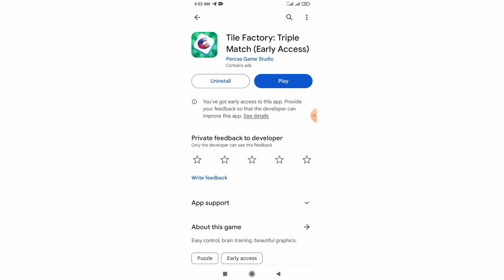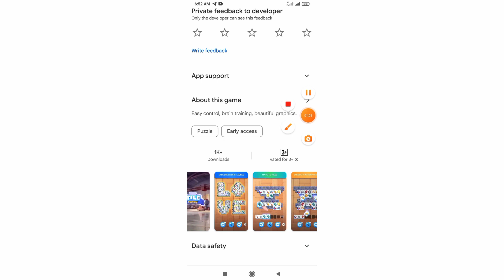Tile Factory: Triple Match Real Or Fak l Tile Factory: Withdraw Proof |Tile Factory: Payment Proof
About This Video:

3 tiles match master payment proof
3 tiles match master withdrawal proof
fruit tiles payment proof
3 tiles match master withdraw
3 tiles match master real or fake
3 tiles match master legit or not
3 tiles match master legit or scam
fruit tiles withdraw
3 tiles match master gameplay
watch while
fruit tiles withdrawal
3 tiles match master app
3 tiles match master game
3 tiles match master payout
fruit tiles amazon withdrawal

Tags🤔🤔🤔🤔